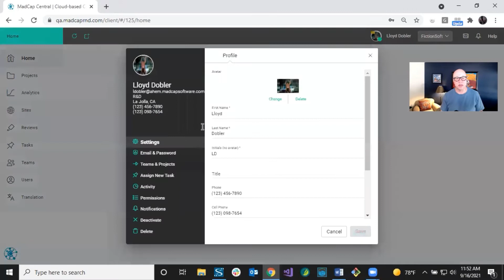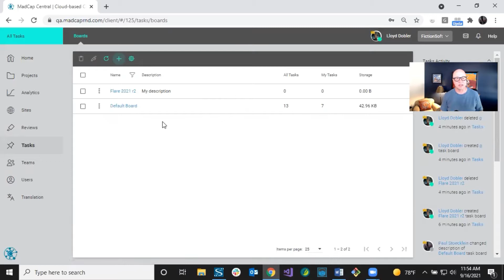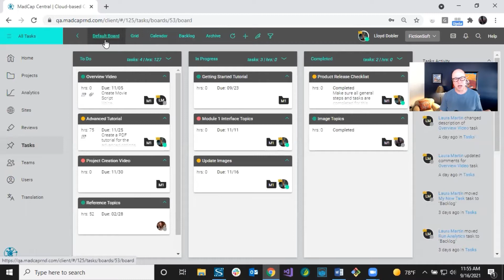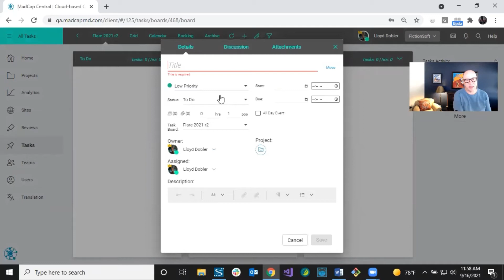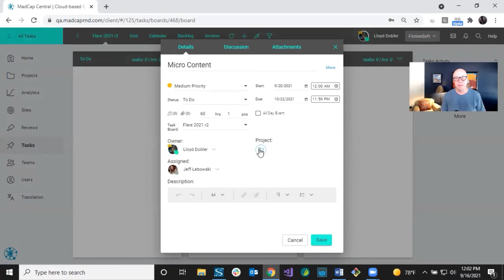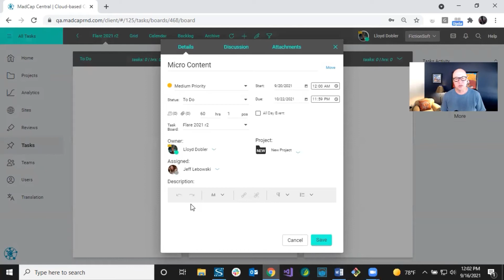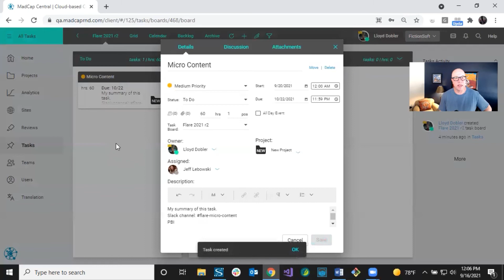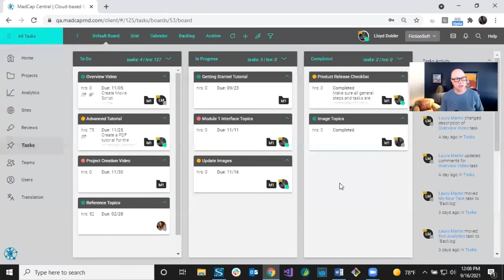Tasks (1 of 5): Creating Task Boards and Tasks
In this video, you will learn how to create task boards and tasks in MadCap Central to help you organize the various things you need to accomplish.

Note: Since recording this video, MadCap Central has been rebranded as Flare Online. The video (and functionality discussed) is still applicable, but Central is now Flare Online and the user interface has a new color scheme and logo.